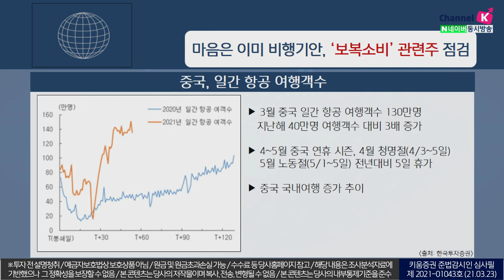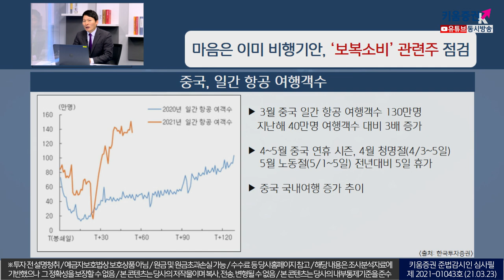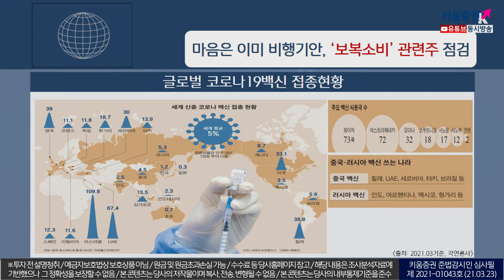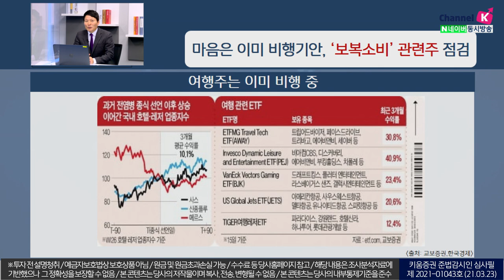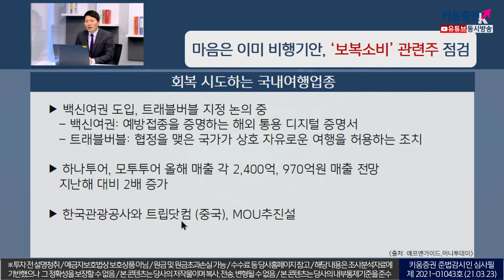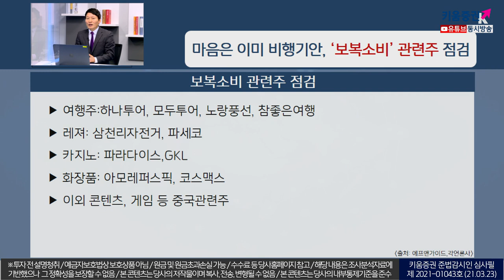마음은 이미 비행기 안, '보복소비' 관련주 점검 (이슈분석,시장분석 21.03.23)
3월 중국의 일간 항공 여행객수가
지난해 대비 3배 증가한 130만명
4~5월 중국의 연휴시즌으로 중국 국내여행 증가 예상

국내 여행사의 근황으로는
모두투어가 자회사 자유투어를 매각 결정한데에 이어,
하나투어, 모두투어도 2020년 영업이익 적자
임직원의 유무급 휴직 확대 등 비용 줄이기로 안감힘을 쓰는 중

하나투어, 모두투어, 노랑풍선, 참좋은여행, 삼천리자전거, 파세코,
파라다이스, GKL, 아모레퍼시픽, 이외 콘텐츠, 게임 등 중국관련주가
보복소비 관련주로 주목

강병욱&김주연 채널K 앵커, 하창봉대표